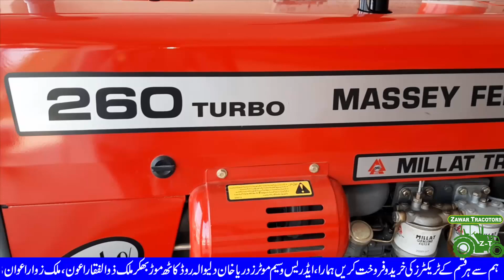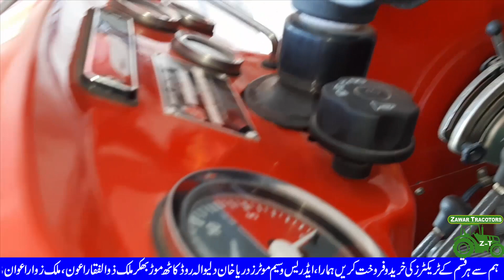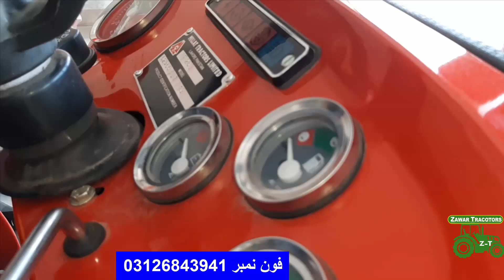Brand New 2019-20 MF 260 Turbo Tractor Price Booking Complete Review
Turbocharged Engine
high performance ful Efficient diesel turbocharged Engine